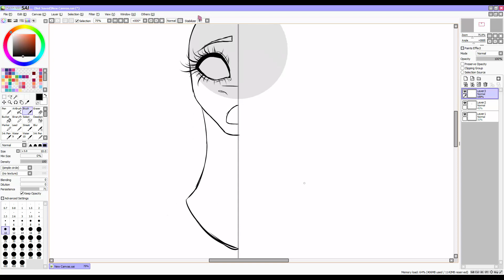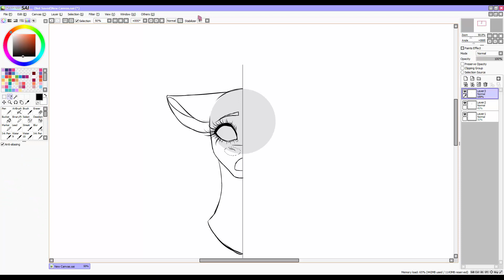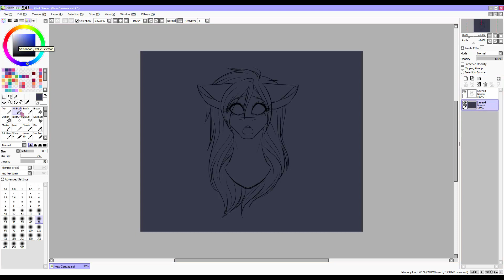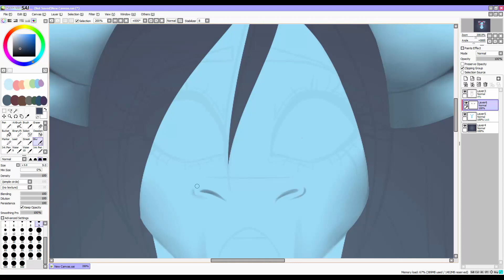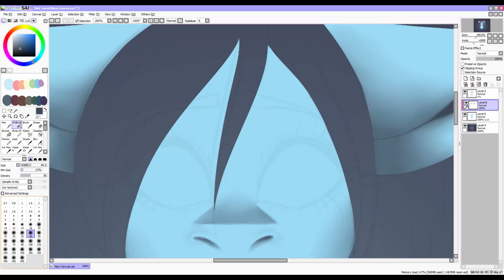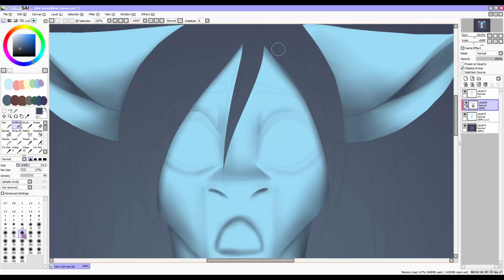Overdose - Speedpaint MLP [ Part I ]